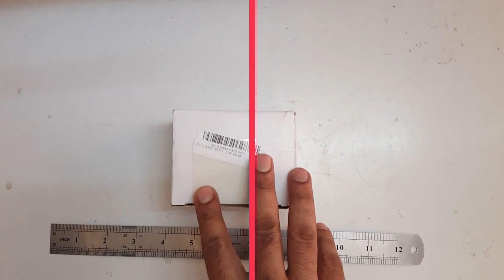DC 12V 5.5M 1000L/H Brushless Motor Submersible Water Pump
Features:
Small volume, high efficiency, long life, low noise.
Ceramic shaft core, carbon fiber graphite sleeve super wear resistance.
Mortality rate lower than 0.5%.
Without carbon brush wear, electronic commutation.
Water and electricity isolation, epoxy potting, completely waterproof, prevent leakage.